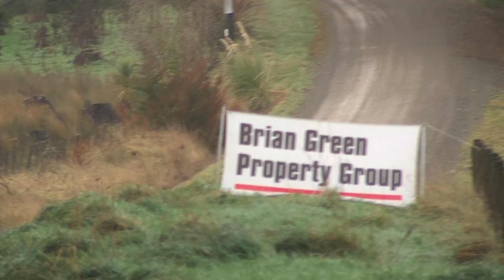Hawkes Bay Rally Vlog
My vlog from the Hawkes Bay over in NZ! 🇳🇿 Awesome fun, just made a mistake on Stage 4 which took us out of contention but thanks to Racetorque for getting us back out there to finish off the Rally. Really looking forward to the NZ WRC Round later this year 😀👍